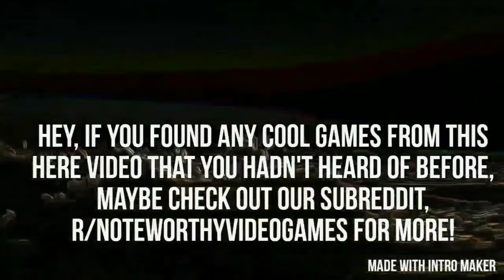Noteworthy Video Games - Highlights 1/28/2019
Hey, everyone! Sorry this one went up late--I was unable to get online all yesterday. Shouldn't happen again due to something that'll be changing with the channel soon.